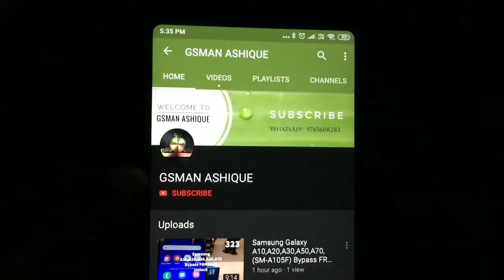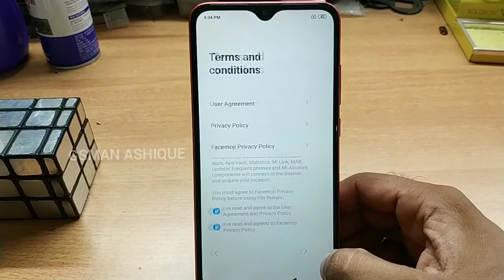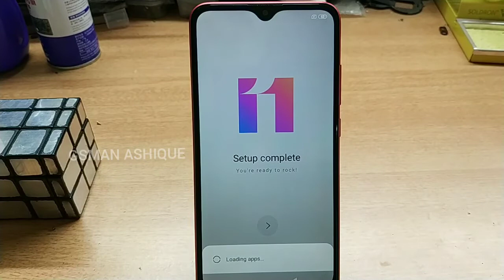Redmi 8a Pattern Lock Unlock/Hard reset | GSMAN ASHIQUE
Redmi 8a Remove all Data